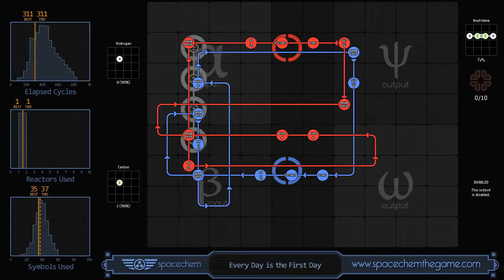SpaceChem #04 - Every Day is the First Day (311/1/37)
Really interested how others did this- my 'assembly line' method isn't quite fast enough.